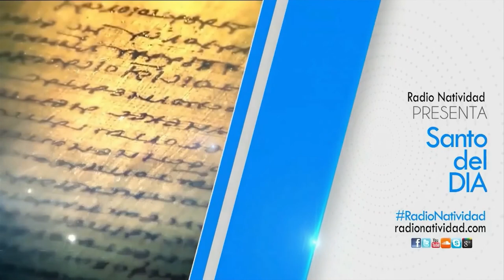SANTO DEL DÍA Lunes, (17/1/2022) Fr. Juan Duque, odm